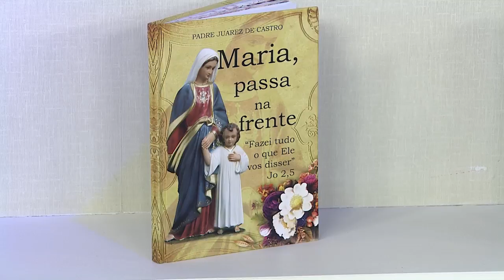Rosário da Vida - 13/08/20